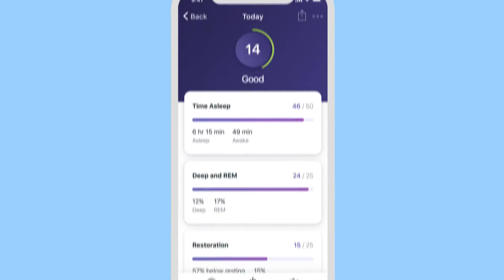Fitbit Inspire 2 Health & Fitness Tracker with a Free 1-Year Fitbit Premium Trial, 24/7 Heart Rate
Fitbit Inspire 2 Health & Fitness Tracker with a Free 1-Year Fitbit Premium Trial, 24/7 Heart Rate & up to 10 Days Battery